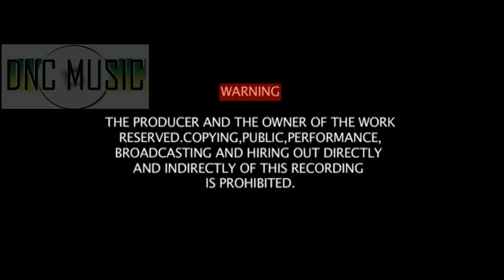COMEDY IN WITBANK 2A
Mpephe, Ntate Modiri And Pastor "A" are at it again, doing standup comedy. They are talking about what's happening in our daily lives making you laugh your lungs out.